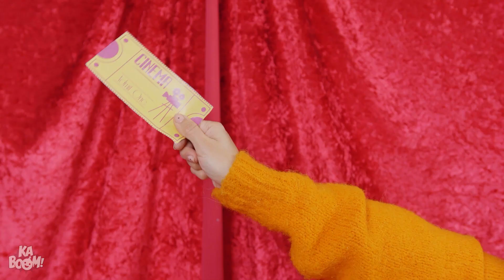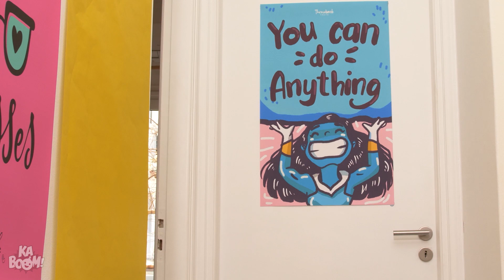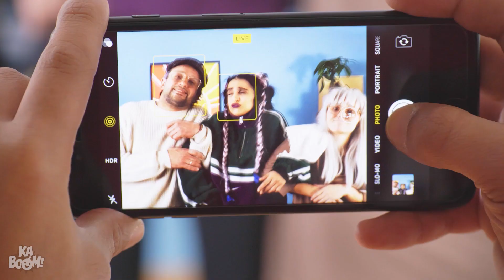PROBLEMS WITH LONG LEGS AND SHORT LEGS! Short People vs Tall People Problems by Kaboom!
Being short is so frustrating! But being tall can also cause some awkward moments! Here are some funny situations & relatable moments with short people vs tall people by Kaboom!

If you enjoyed this video, you might also like”GOOD GIRL vs BAD BOY Body Swap for 24 HOURS! Funny School Comedy & Body Switch by Kaboom!”

Cinema
Long Feet
Ordering Milk
Changing Bulb
Ripped Pants
Reaching Cup
Taking Photo
Closing Car Trunk
Bathroom
Basketball
Cinema Smelly Feet
Preparing For A Party